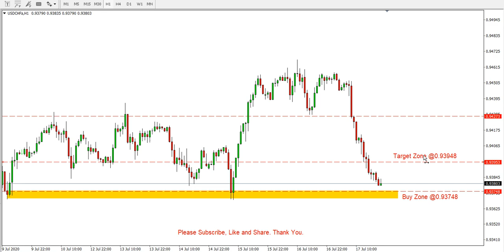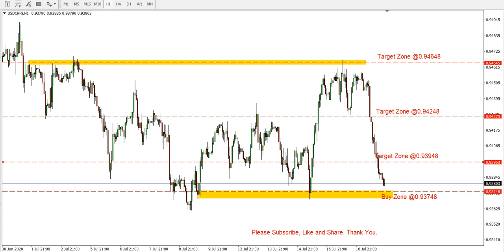USD/CHF Weekly analysis forecast on 20-24 July 2020 by Trading Gold Forex Exchange Review Today